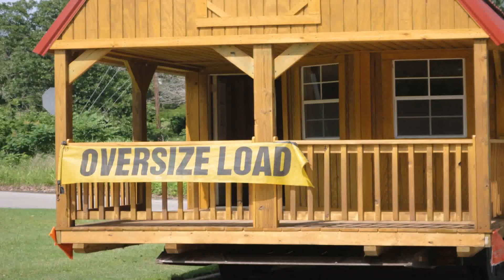How To Make A Self Building House In Minecraft Pc - Gif Maker DaddyGif.com (see description)